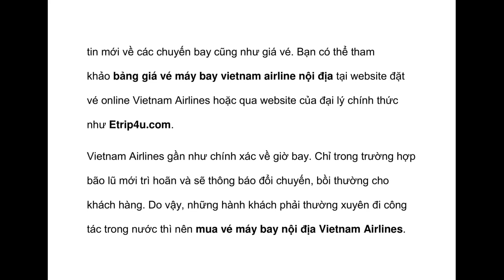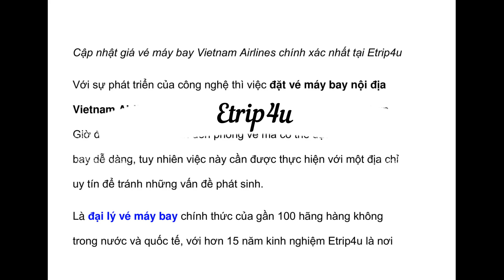[Etrip4u.com] Cập nhật bảng giá vé máy bay Vietnam Airlines nội địa mới nhất tại Etrip4u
Đứng trước sự cạnh tranh mạnh mẽ của rất nhiều hãng hàng không giá rẻ trong nước, Vietnam Airlines vẫn luôn thể hiện vị thế của hãng hàng không số một tại Việt Nam. Bạn muốn cập nhật bảng giá vé máy bay Vietnam Airlines nội địa một cách nhanh chóng và chính xác? Hãy đến với website Etrip4u.com!

Nếu bạn cần đặt vé máy bay trực tuyến, đặt vé máy bay online, theo dõi ngay cách đặt vé máy bay trực tuyến của Etrip4u